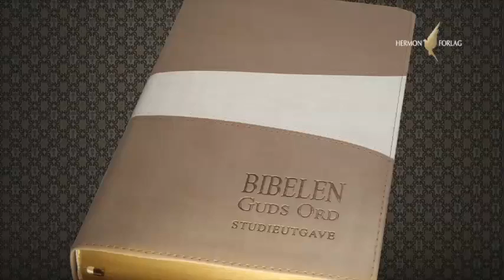Bibelen – Guds Ord Studieutgave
Reklamefilm som forteller om "Bibelen – Guds Ord Studieutgave".